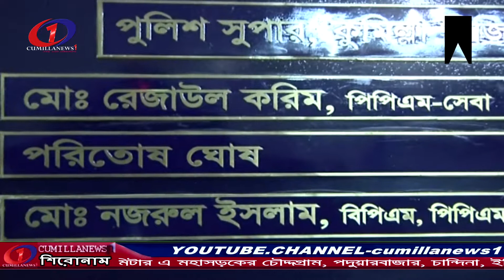চারলেনও নির্মূল হয়নি ঢাকা-চট্রগ্রাম#মহাসড়কের#